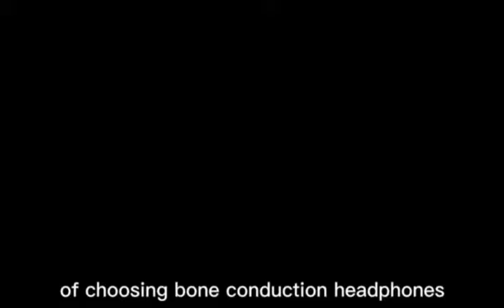Take everyone to understand bone conduction headphones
For outdoor sports groups, bone conduction headphones can listen to music while paying attention to the surrounding environmental sound, which fully guarantees their own safety. This is also the biggest advantage of bone conduction headphones. At the same time, for sports and fitness considerations, bone conduction headphones will have a more professional performance (stability, waterproof and sweatproof, battery life, etc.). Bone conduction earphones do not need to be inserted into the ear, and even if they are worn for a long time, there will be no problems such as ear pain and tinnitus. On the contrary, because they do not need to be inserted into the ear, the hearing health problem is solved.